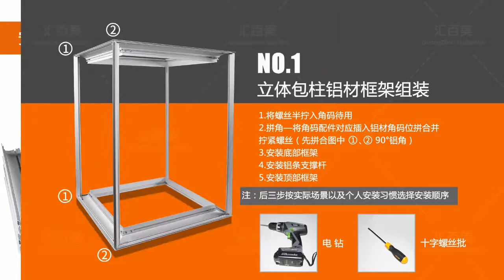Installation video of frameless tower fabric light box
Guangzhou Huibaimei Information Technology Co.,Ltd, located in Guangzhou, is a leading manufacture specialized in design, production and sale various advertising light box and advertising display products, with principle of〝survive with high quality, develop with credibility〞, has a group of technical team and sales team with more than 10 years experience  .

  Fabric light box is the development trend of the current advertising light box, HBM is a professional manufacturer of light box solutions from the profile design -the mold production - the assembly of finished products to provide "one-stop" services, could up to the maximum of time-saving.   Money-saving, convenient and efficient service. Our products have been sold well in domestic and foreign countries and exported to 98 countries. We have built long-term cooperation relationship with China Mobile, Chimelong Group, Wanda Group, Midea and high-speed railway and other famous brands. French subway，the British Martha dress, the German clubs,  Gucci, Dior and other international brands have established a good relationship of cooperation with us.

  Our advantages: full range of products, a variety of aluminum profile(from 17mm-160mm depth),a variety of led models, and variety of materials for customers to choose; 10 years experience in production, providing high-quality products, our factory has passed the ISO9001 quality management system certification, some products have passed the international CE/RoHS/UL certification;10 years of export experience, we can deal with a variety of professional foreign trade affairs in time and make sure the goods can be arrived with the most efficient and safest. We take root in the advertising industry more than 10 years and have a mature after-sales service ...

HBM team adhering the goal of building the industry pioneer and creat our famous brand, excellent quality and service is our company’s fundamental to make our brand products grow stronger and bigger.